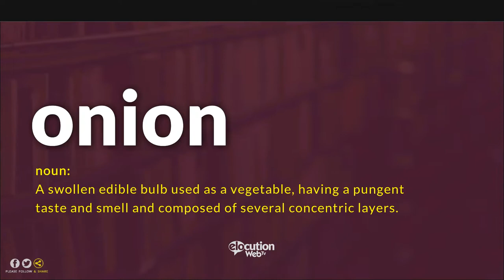How To Pronounce Onion | Definition and Pronunciation (Human Voice)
How To Pronounce / How To Say Onion
What Is The Meaning / Definition of Onion